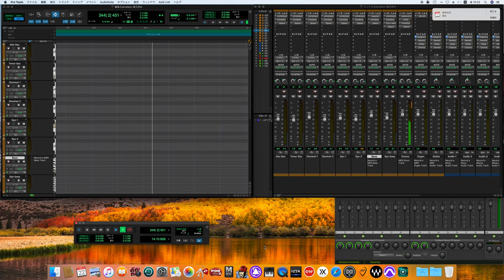Chameleon / Herbie Hancock the Headhunters cover (70's sound finish)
Head Hunters
ヘッド・ハンターズ
Herbie Hancock
ハービー・ハンコック
Personnel
Musicians
Herbie Hancock – Fender Rhodes electric piano, Hohner D6 Clavinet, ARP Odyssey & ARP Pro Soloist synthesizers
Bennie Maupin – tenor saxophone, soprano saxophone, saxello, bass clarinet, alto flute
Paul Jackson – bass guitar, marímbula
Harvey Mason – drums, arrangement on "Watermelon Man"
Bill Summers – agogô, balafon, hindewhu beer bottles on "Watermelon Man," cabasa, congas, gankogui, log drum, shekere, surdo, tambourine
Production
Herbie Hancock – producer
David Rubinson – producer
Fred Catero – engineer
Jeremy Zatkin – engineer
Dane Butcher – engineer
John Vieira – engineer